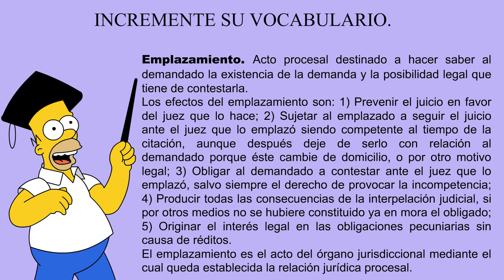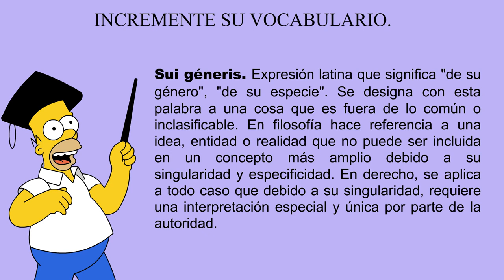Incremente su vocabulario: Emplazamiento / Aborígenes / Sui géneris